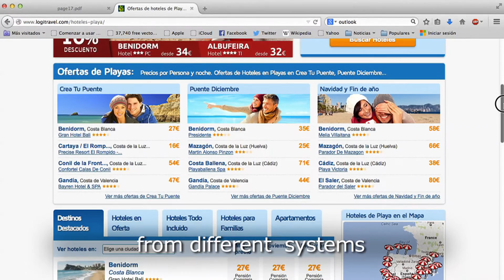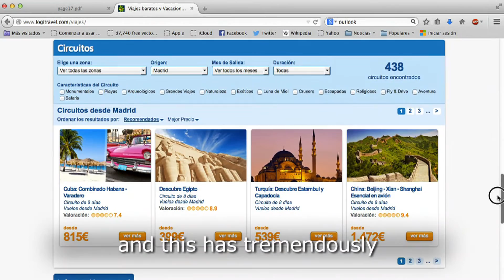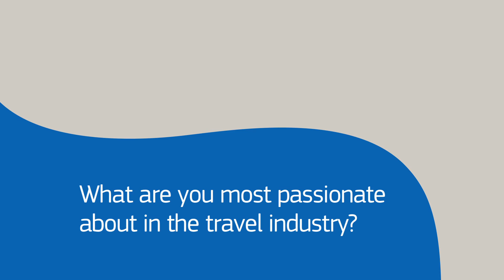Logitravel MD Shares Insights on His Passion for Travel and Technology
We sat down with Tommeu Bennasar, Managing Director of Logitravel, to find out more about his passion for travel and to hear just how important technology is in a complex and rapidly changing travel environment.